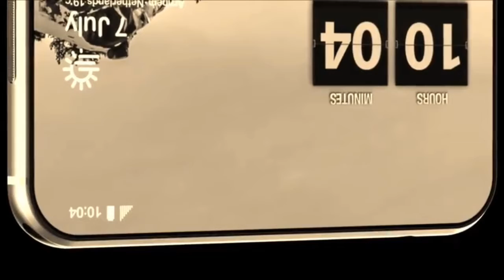Redmi Note 9,Note 9 Pro Colours and Specifications Leaked ?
Hello friends asslamualikum aj ke is video me hamne. Redmi Note 9 Note 9 pro ke 2 big news ke bare me jana hai .aur redmi note pro ke 3 colours finally leak howe White,Black, Blue .To guys ye phone 16000se start hoga india me .aur se ke competition ke baaat kare to realme ne kuch din pahle he launch kya apna realmi 6pro .

Umeed hai ye video app ku pasad aya hoga .